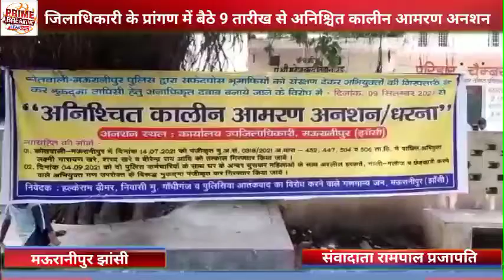जिलाधिकारी के प्रांगण में बैठे अनिश्चित कालीन आमरण अनशन धरना पर आखिर क्या थी मजबूरी